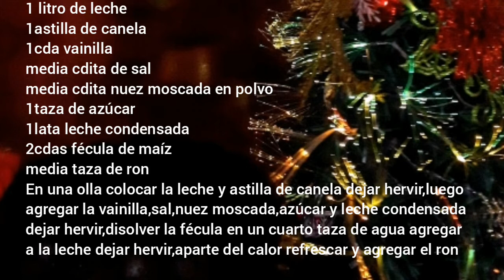Rompope de Navidad